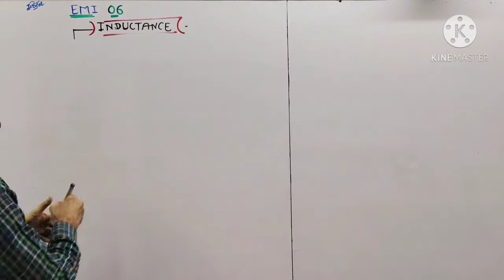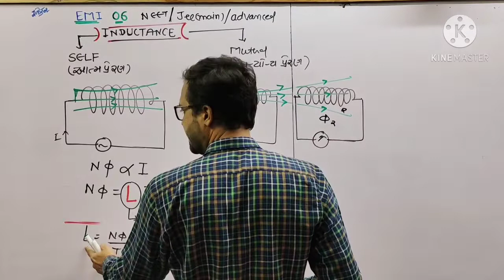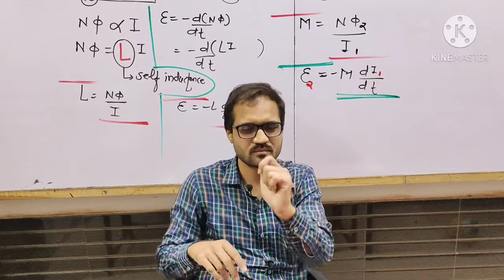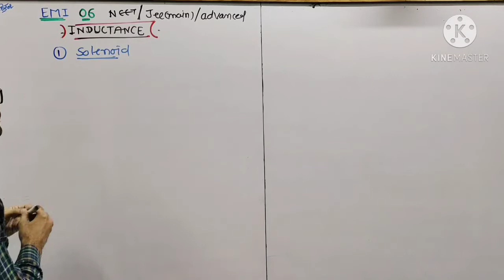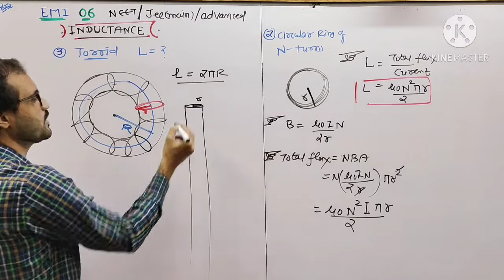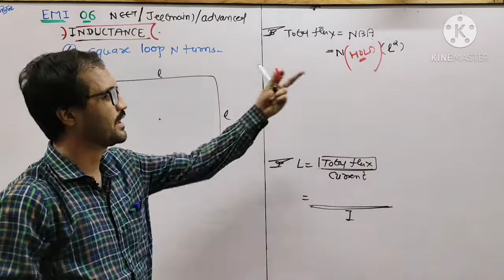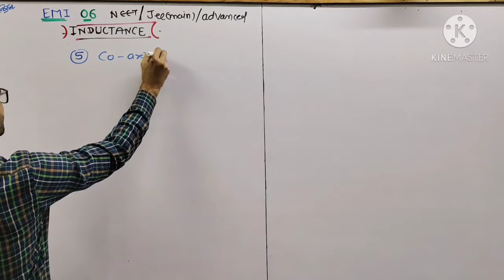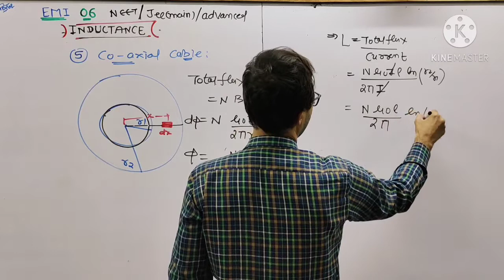inductance EMI 06 physics jee(main),neet,advanced by soham sir aaradhya classes